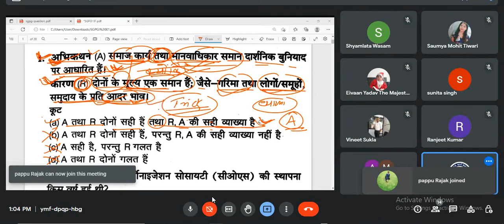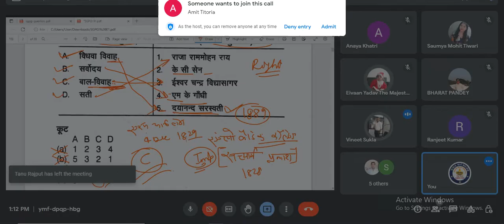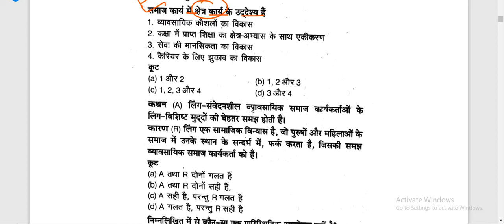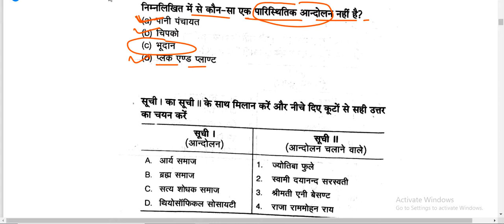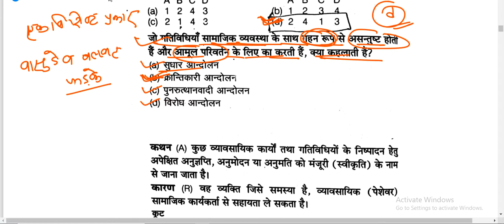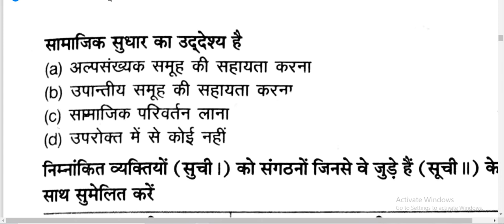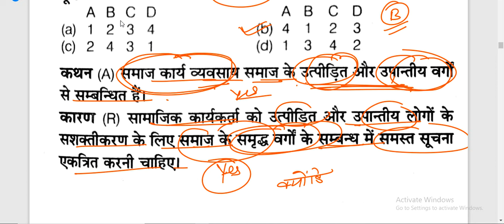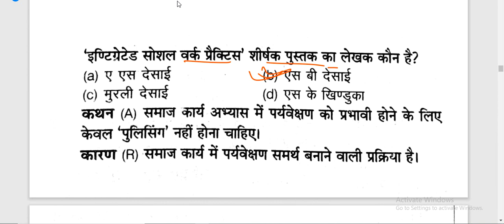SGPGI 2022 mock test medical social work Sanjay Gandhi post graduate Institute of Medical science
SGPGI 2022 mock test medical social work Sanjay Gandhi post graduate Institute of Medical science#SOCIAL_WORK_UGC_NET_JRF_#समाज_कार्य_2022_#लखनऊ_#चिकित्सा_#समाज_कार्य_Medical_social_work_field_work_journal#समाज कार्य

NTA UGC NET JRF DECEMBER 2022(SOCIAL WORK)

( 6 नवंबर 2022 परीक्षा तिथि)

समाज कार्य
ऑनलाइन क्लासेस

Online Classes-
NTA UGCNET-JRF-DEC-2022
Medical social work-2022
(SOCIAL WORK)

TIME 👇🏻👇🏻🕔🕔🕔🕔
8:00PM TO 9:00PM